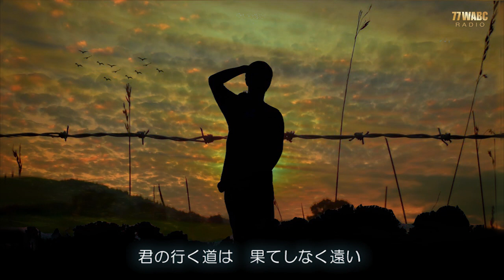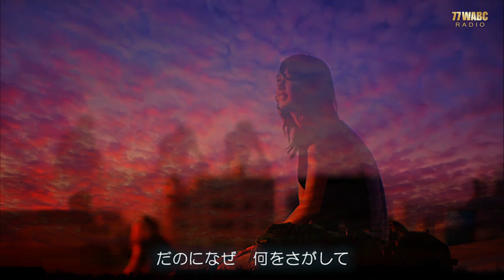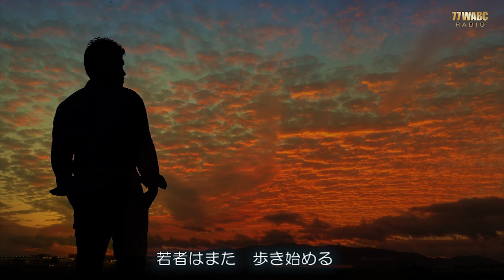若者たち ブロードサイドフォー PhotoMovie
若者たち　ザ・ブロードサイド・フォー
作詞 藤田敏雄・作曲 佐藤 勝　1966年
フジTV「若者たちの」主題歌ですが、シーズン2からこの曲になります。個人的にはシーズン1の「克美しげる　若者たち・作詞　/岩谷時子　作曲/佐藤　勝」の方が、詩的には印象に残る。
１君は若者　君こそは
よごれちまった　あの空に
　　■星をたくさん　ともすんだ
２君は若者　君こそは
広い大きな　あの海を
　　■心に抱いて　歩くんだ
３夢だ　勇気だ　辛抱だ
いつかは　きっと幸せが
■夕餉の支度を　してくれる

の行く道は　果てしなく遠い
だのになぜ　歯をくいしばり
君は行くのか　そんなにしてまで

君のあの人は　今はもういない
だのになぜ　何をさがして
君は行くのか　あてもないのに

君の行く道は　希望へと続く
空にまた　日が昇るとき
若者はまた　歩き始める